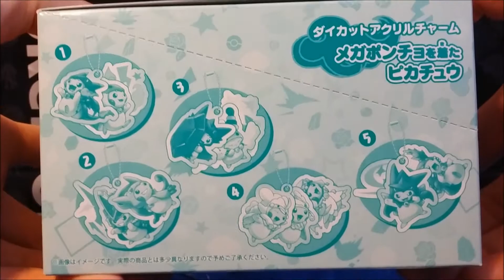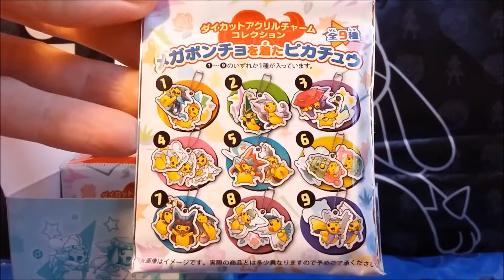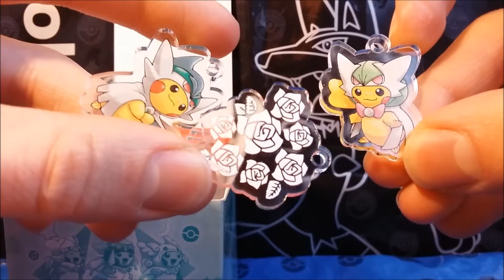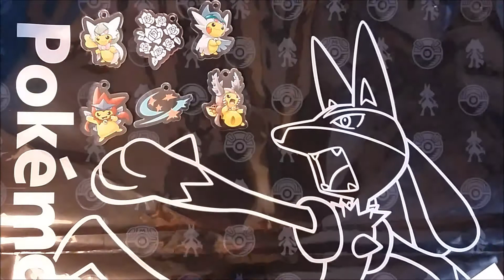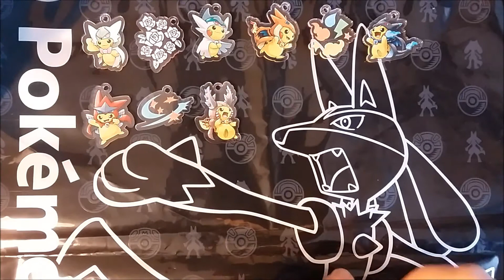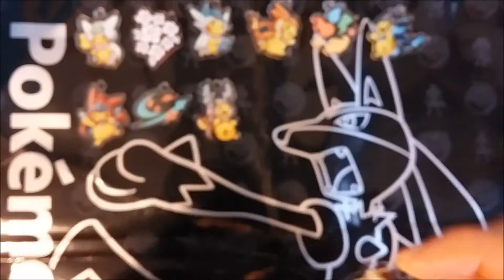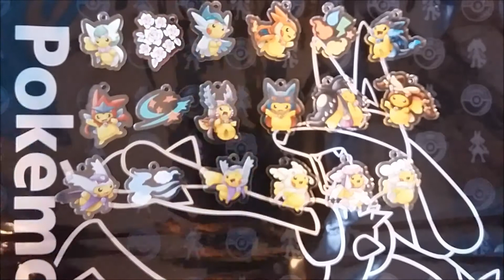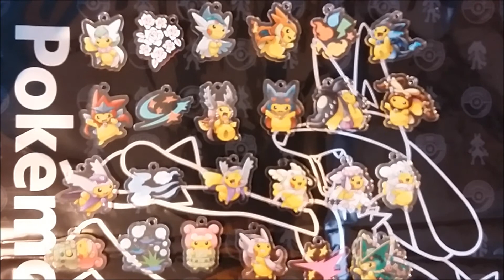Poké-Ouverture #5 Porte-clés Pikachu Poncho Méga Evolutions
Aujourd'hui j'ai le plaisir de vous présenter ces adorables porte-clés acrylic Pikachu Poncho sortis en décembre 2015 lors de la campagne "Méga Evolution". Je les aime tous :3

mon eBay